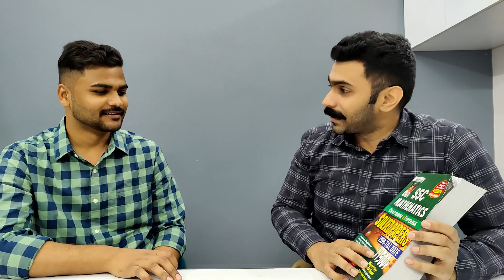शहर वाला Inspector vs गाँव वाला Inspector | 2 Inspector आमने सामने| SSC CGL Topper Interview ssc cgl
Kiran Maths PYQ

Inspector Kishan shares his journey to crack ssc cgl with Inspector Nishant Kapoor. He shares his preparation strategy on Kapoor gurucool. He shares his booklist to crack ssc cgl. He shares best time table to crack ssc cgl. He tells best study plan to crack ssc cgl. He tells about gst inspector lifestyle. He shares his experience after cracking ssc cgl in first attempt.

This video will solve following queries :
Crack ssc cgl in first attempt
ssc cgl toppers strategy